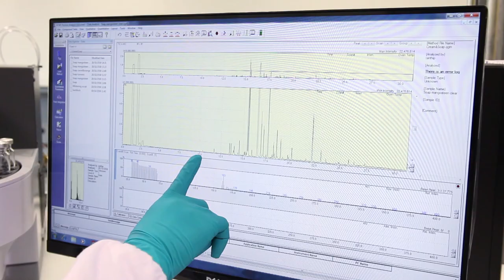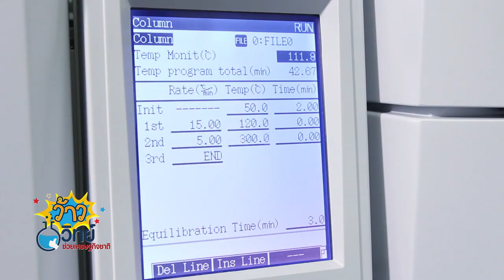ว้าววิทย์ช่วยเศรษฐกิจชาติ ตอน บริการตรวจสอบสารระเหยตกค้างในบรรจุภัณฑ์พลาสติก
ศูนย์บริการวิเคราะห์ทดสอบ สวทช. เปิดบริการตรวจสอบสารระเหยตกค้างในภาชนะบรรจุอาหารด้วยเครื่อง Gas Chromatography และ Mass Spectrometer ใช้วิเคราะห์สารประกอบอินทรีย์ระเหยง่าย ที่ตกค้างในบรรจุภัณฑ์อาหารประเภทพลาสติก โดยสามารถแยกและวิเคราะห์หาสารผสมที่ระเหยเป็นไอได้ง่าย วิเคราะห์ได้ทั้งเชิงปริมาณและคุณภาพ มีความไวสูง โดยวิเคราะห์ได้ถึงระดับ 1 ในพันล้านส่วน หรือ ppb ที่สำคัญตรวจวิเคราะห์ข้อมูลได้อย่างรวดเร็ว และมีระบบซอฟต์แวร์ช่วยจัดการฐานข้อมูล เพื่อป้องกันการแก้ไขและสูญหายของข้อมูลด้วย

นอกจากเครื่องมือนี้ จะตรวจสารระเหยตกค้างในภาชนะพลาสติกได้ดีเยี่ยมแล้ว ยังใช้วิเคราะห์และระบุสารอินทรีย์ระเหยง่ายในรถยนต์ ยาฆ่าแมลง ยาปราบศัตรูพืช และสารอันตรายอื่นๆ ในสิ่งแวดล้อมได้ด้วย